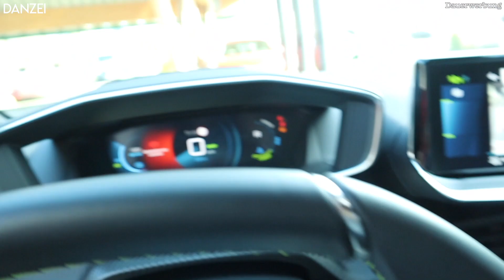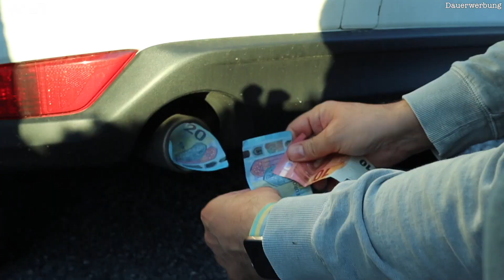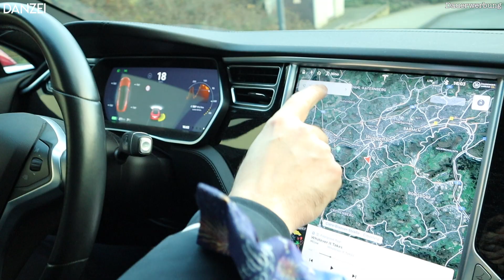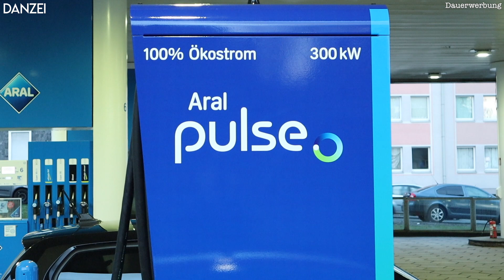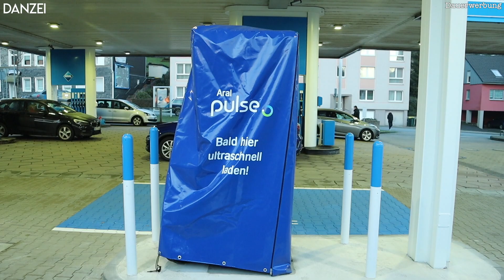BYE BYE 2020!!! - Der Anfang vom Ende der klassischen Tankstellen!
Wenn eine Aral Tankstelle Zapfsäulen abreißt und dafür 300kW Schnellladestationen aufstellt, weiss man, dass das der Anfang vom Ende des Benzinverkaufes bedeutet!
Natürlich wird es nicht von heute auf morgen passieren, aber spätestens jetzt sollte auch dem letzten Bürger dieses Landes klar sein, dass die Elektromobilität sich nachhaltig und signifikant etablieren wird.
Zum Anlass dieses Neujahrsvideo gibt es wie jedes einen lustigen Zusammenschnitt mit den Outtakes und lustigsten Szenen aus den Videos des letzten Jahres. Übrigens: BYE BYE 2020!
Ich denke wir sind alle froh, dass dieses Jahr vorbei ist und wir nun hoffentlich von einem Bergfest bzgl. der Pandemie sprechen können.

DANZEI Diamant Patron (Werbelink):
TeslaNow - Tesla Langzeitvermietung

Ihr wollt ein Tesla Model S, Model X oder Model 3 bestellen und 1500km kostenfreie Supercharger Nutzung bekommen? Kann ich euch besorgen, einfach die Bestellung über die folgende Referral-Seite aufrufen (Kundenwerbelink)

Du suchst eine gute Facebook Tesla Gruppe? Hier gehts lang!